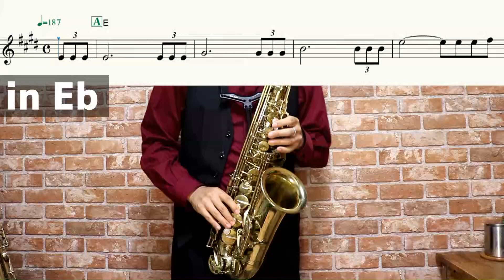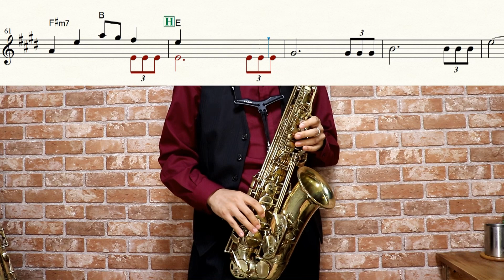【超人高校生たちは異世界でも余裕で生き抜くようです！】はじめてのかくめい！【楽譜】CHOYOYU! / "Hajimete no Kakumei!" DIALOGUE+ サックス Saxophone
アニメ：超人高校生たちは異世界でも余裕で生き抜くようです！
(CHOYOYU!: High School Prodigies Have It Easy Even in Another World!)
(Choujin Koukousei-tachi wa Isekai demo Yoyuu de Ikinuku you desu!)
曲名：はじめてのかくめい！
アーティスト名：DIALOGUE+

作詞・作曲：田淵智也

「oniichandaisuki」様

DIALOGUE＋「はじめてのかくめい！」Music Video full ver.【Debut single】